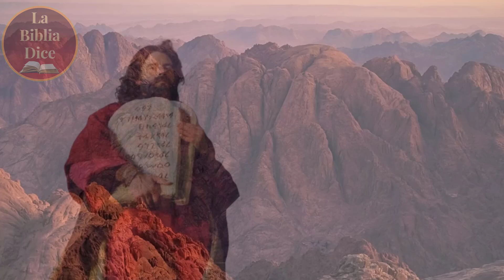Por que Tardo Moisés 40 Años Para Llegar a la Tierra Prometida. ? La Biblia Dice Con Josue Garcia.